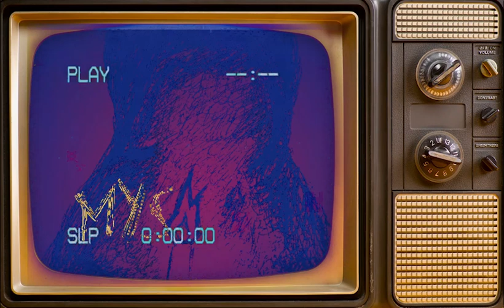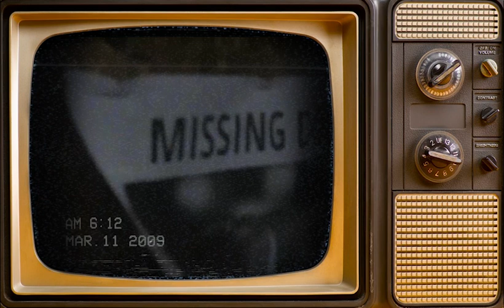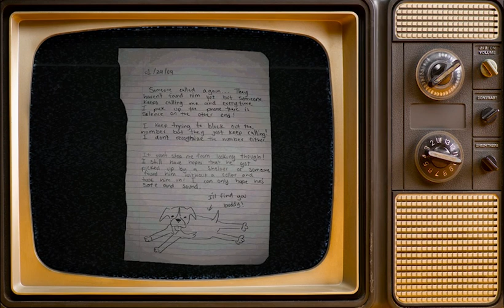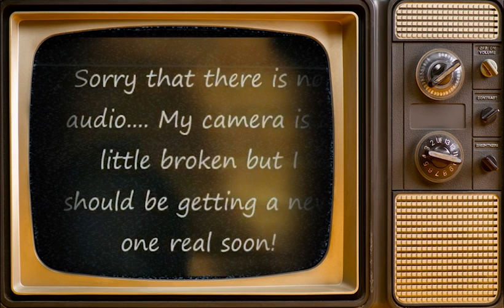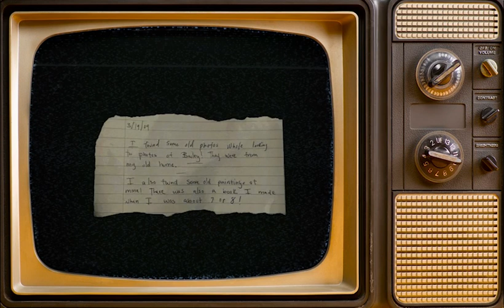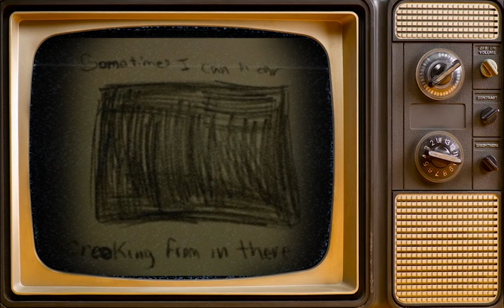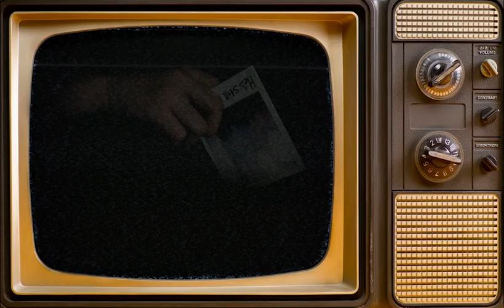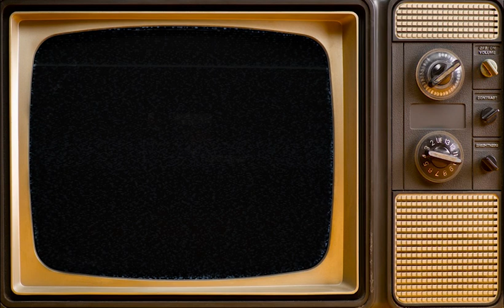Dog Nightmares | Stratil sa Bailey | Analog Horor SK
Vitajte pri analógovom horore Dog Nightmares.
Hlavnej protagonistke sa stratil pes. V stene nad schodmi je desivá diera